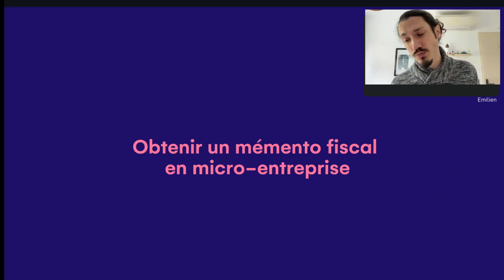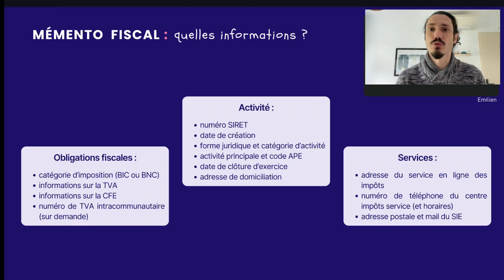Le mémento fiscal en micro-entreprise.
Vous venez de créer votre microentreprise ? Vous allez recevoir un mémento fiscal de la part de la DGFiP (Direction Générale des Finances Publiques). Ce document est très important : il récapitule les informations essentielles de votre autoentreprise, ainsi que vos obligations fiscales. Voici tout ce que vous devez savoir sur le mémento fiscal auto-entrepreneur!

Threads : @ouarzy

00:00 - Intro
00:18 - Sommaire
00:22 - Memento fiscal, qu'est-ce que c'est ?
01:04 - Quelles informations contient-il ?